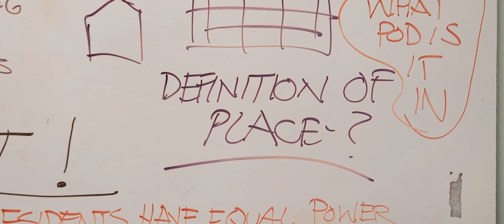UHW | Home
Videographer | Chitwood Media